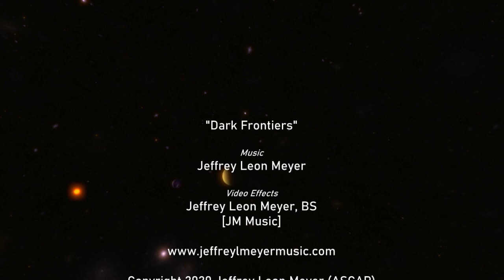"Dark Frontiers" - sleeping music, relaxing, trance, instrumental - (Original Composition)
Sleeping music, relaxation music, trance, soothing, electronic instrumental